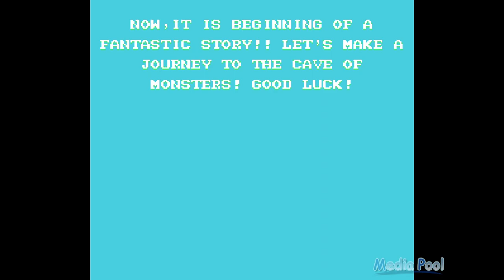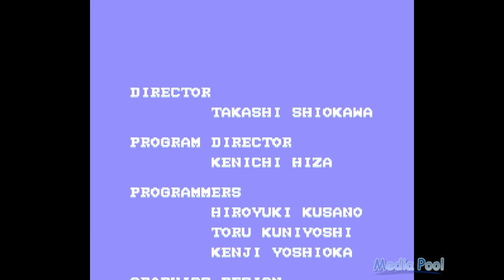Bubble Bobble 2 (NES) Playthrough longplay video game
Bubble Bobble Part 2, known in Japan as Bubble Bobble 2 is a game in the Bubble Bobble series.